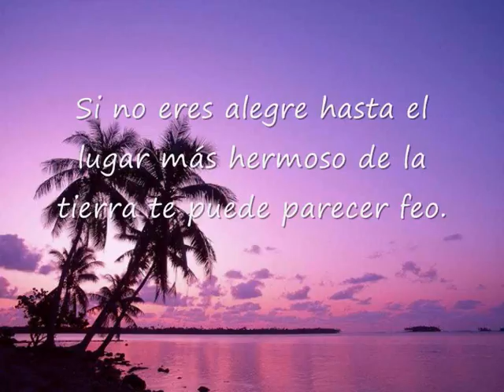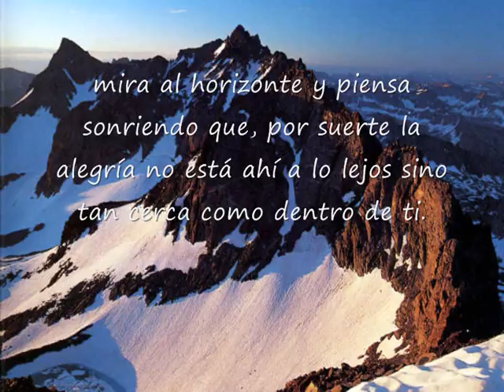El rio de la vida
Un bonito e inspirador video, realizado por Alessandra (9 años)